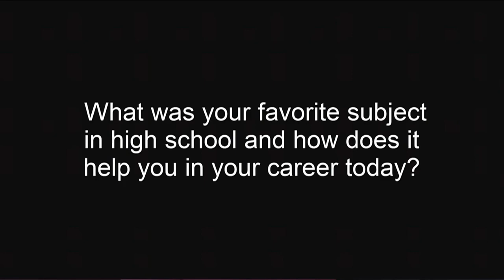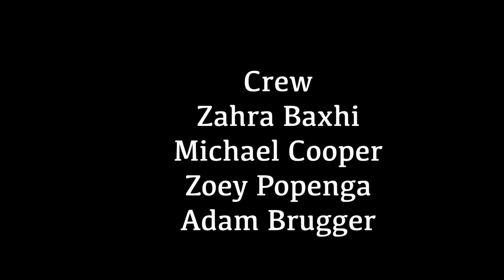Teens on Topic #1: Do Favorite Subjects in High School Impact Career Choices?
Teens on Topic #1 -
 "Do Favorite Subjects in High School Impact Career Choices?"

DJUSD teens interview local adults about this weeks subject, as well as discuss amongst themselves.

Recorded in Davis, CA and the Davis Media Access studio.